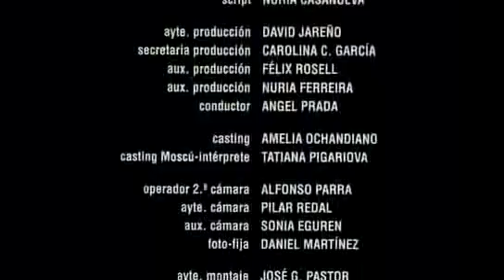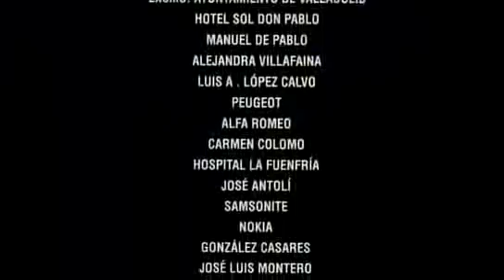Película | Hola, ¿estás sola? (1995)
Candela Peña, Silke...